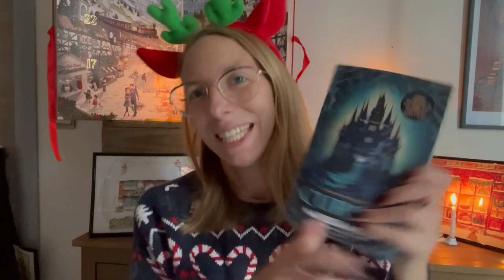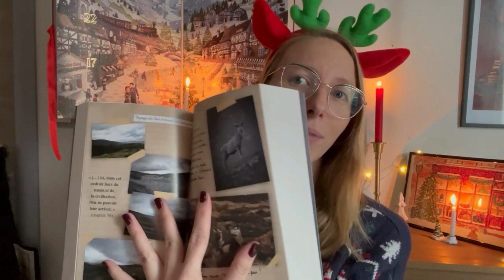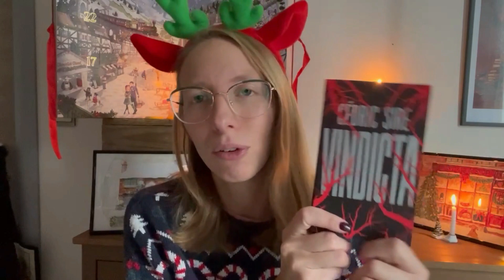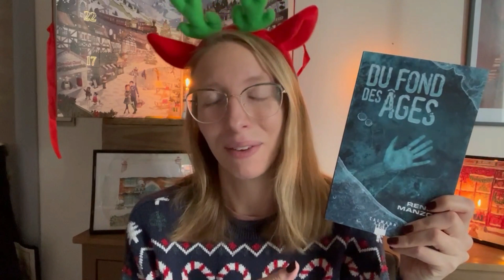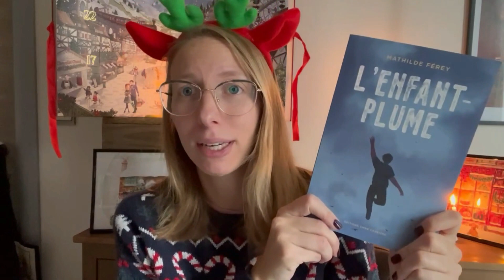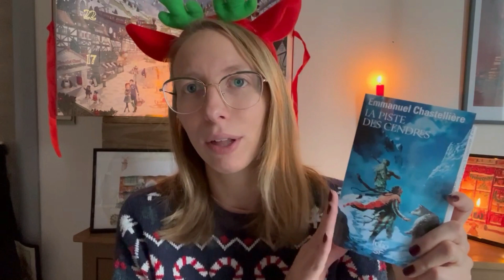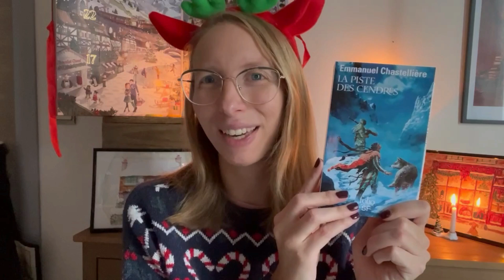Cold Winter Challenge 2022 - Pile à lire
📖 Livres mentionnés :
Des cookies pour Noël de de Cali Keys
La marque de Cronos d’Alison German
Cursed de Marissa Meyer
Glen Affric de Karine Giebel
Le temps des sorcières d’Alix E. Harrow
Vindicta de Cédric Sire
Du fond des âges de René Manzor
Petits conseils d’une humble méduse de Rani Shah
L’enfant-plume de Mathilde Ferey
Léo & Lily, experts de l’invisible, opération Noël de Christine Saba
La piste des cendres d’Emmanuel Chastellière
Le médaillon d’Orion de Chris Conte
Un bûcher sous la neige de Susanne Fletcher
La cité des reines de Madeleine Féret-Fleury et Cédriane Fossat